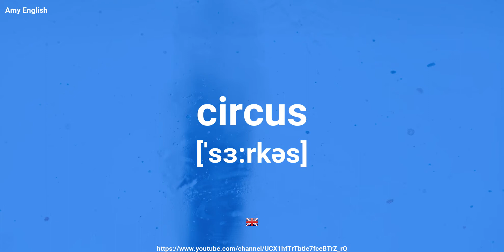How To Pronounce Circus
Learn how to say circus. This video tutorial will pronounce circus in both American and British accent